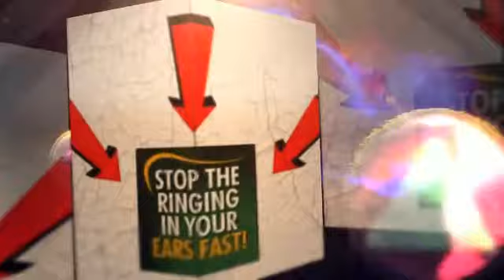Tinnitus Sound Therapy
New All-Natural Tinnitus Remedy Discovered.

Common leads to of tinnitus

In lots of people, tinnitus is caused by amongst these problems:

Age-related hearing loss. For many men and women, hearing worsens with age, normally setting up all-around age 60. Hearing decline might cause tinnitus. The medical expression for this type of listening to decline is presbycusis.
Publicity to loud sounds. Loud noises, this kind of as those people from weighty products, chain saws and firearms, are typical resources of noise-related listening to loss. Moveable new music units, this kind of as MP3 gamers or iPods, also can trigger noise-related hearing loss if performed loudly for extensive durations. Tinnitus brought on by short-term publicity, these kinds of as attending a loud concert, ordinarily goes absent; long-term publicity to loud seem can result in permanent hurt.
Earwax blockage. Earwax guards your ear canal by trapping dirt and slowing the expansion of microorganisms. When too much earwax accumulates, it gets far too difficult to wash away in a natural way, creating hearing loss or discomfort from the eardrum, which can cause tinnitus.
Ear bone adjustments. Stiffening of the bones inside your center ear (otosclerosis) may perhaps influence your hearing and lead to tinnitus. This situation, caused by irregular bone progress, tends to operate in families.